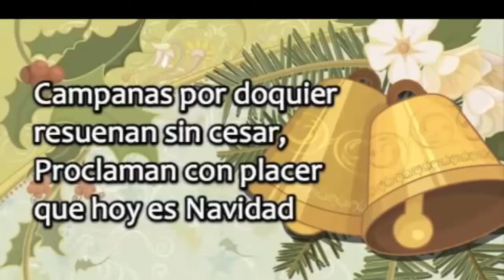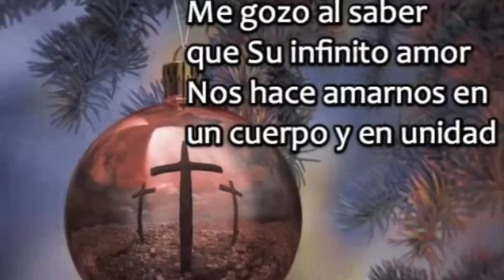Hoy es navidad con letra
Villancico Hoy es navidad con letra